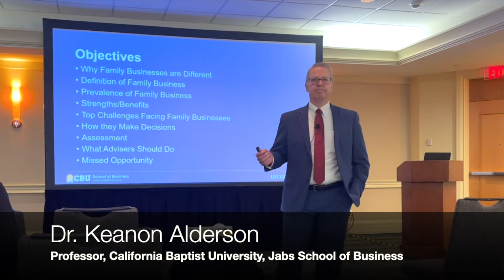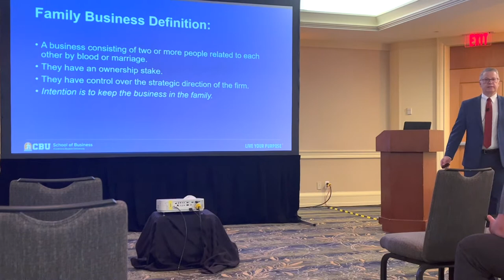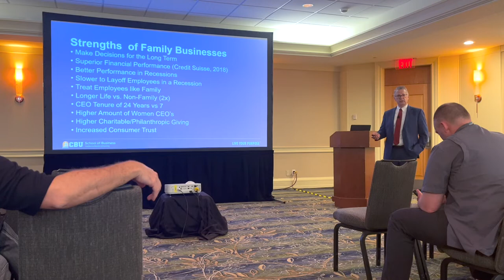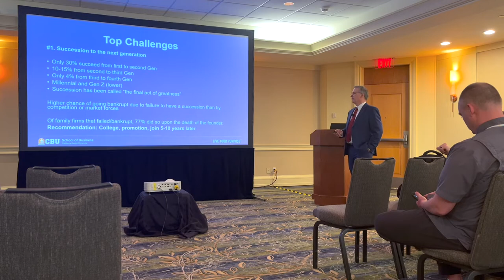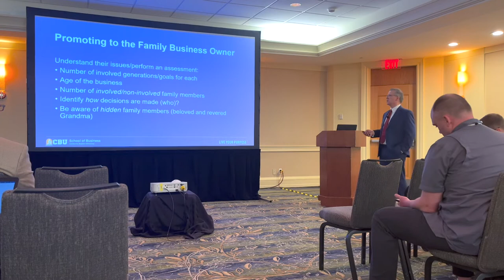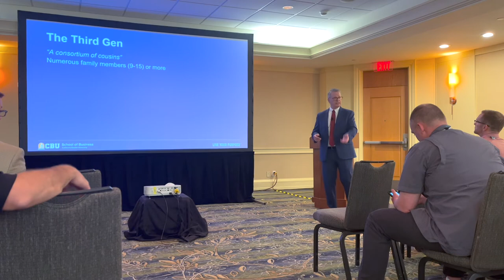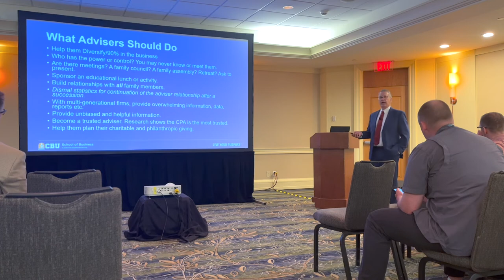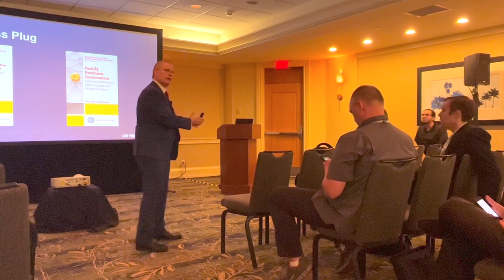Dr. Keanon Alderson presents Decision-Making Process of the Family Business Owner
Dr. Keanon Alderson presents at the Kingdom Advisors 2022 Annual Conference held in Orlando, Florida. Dr. Alderson is a professor of Business at the Dr. Robert K. Jabs School of Business at California Baptist University (CBU) located in Riverside, California. He is a published expert on family business succession, communication, and governance. He is also the director of the Family Business Center, a family business resource located in Riverside, CA.